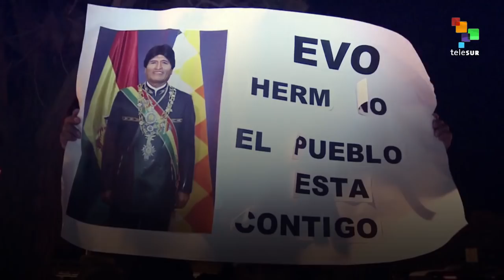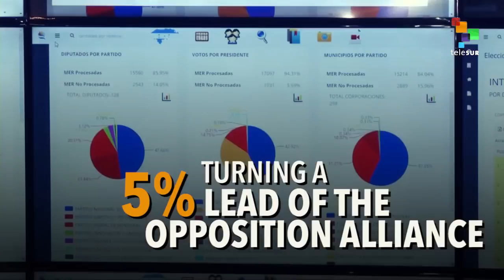A Convenient Intervention - The U.S. In Latin America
The U.S. is once again interfering in the affairs of Latin America.